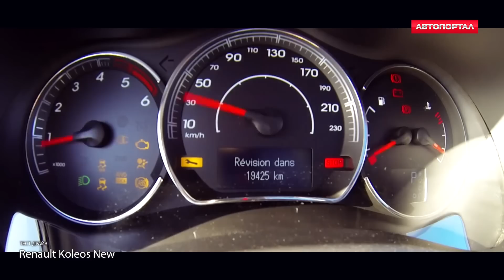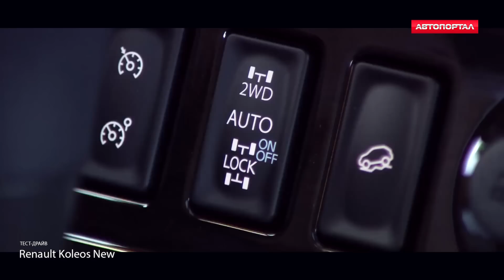Renault Koleos 2.0 dCi 173 л.с. Видеообзор от АвтоПортал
Вас просят высказать свое мнение о машине. С чего надо начинать? Думаю с поиска недостатков. Соответственно, все остальное будет хорошим. И вот устраиваясь, в немаленьком кресле Koleos, начинаю искать что-нибудь плохое в этом французском создании. А как же иначе, укоренившийся в наших мозгах стереотип заставляет думать, что французы, при всем уважении к ним, не могут делать «настоящие внедорожники». Разве что гламурные паркетники для города. Но не тут-то было… В случае с Renault Koleos такие заявления просто неуместны. Просто люди живущие стереотипами перестают мыслить логически. Как может быть «Колеос» хуже например X-Trail, если по сути это один и тот же автомобиль? И вся разница между ними заключается в ином дизайне. А вся техническая подноготная не просто схожа, она фактически взаимозаменяема. А еще я склоняюсь к тому, что Koleos не такой уж паркетник. Свесы, привод… эта машинка способна и на рыбалку свозить, и на гору забраться.